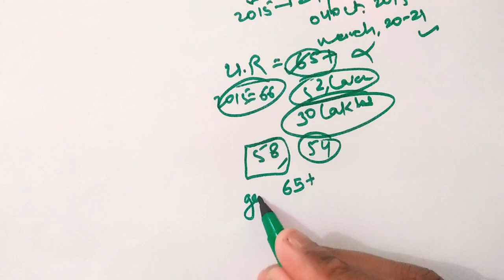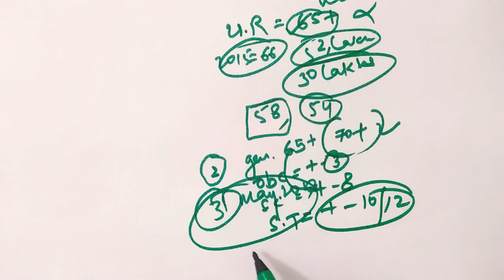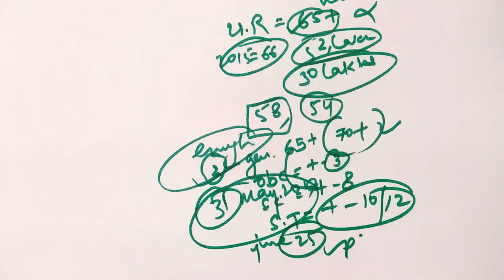Expected cut off - GD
gd constable expected cut off 2018-19 ।
uttarakhand state
general=65-70
obc= 62-67
sc= 58-64
st=55+

बाकी स्टेट के छात्र 2015 की कट ऑफ से +2 या 3 नम्बर बढ़ा के चलें